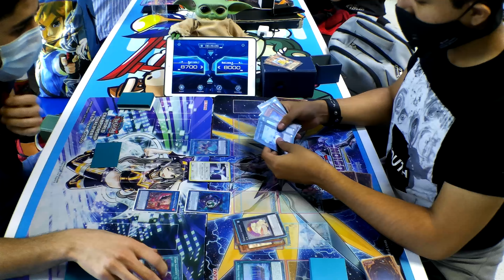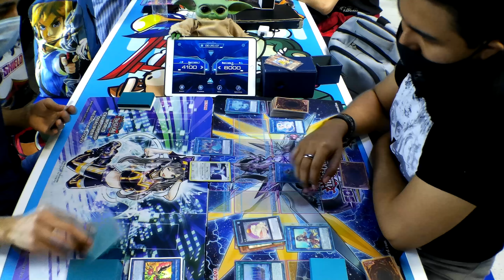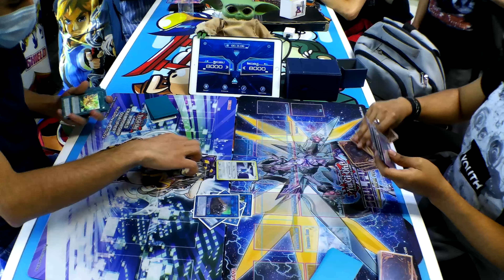DRYTRON VS MARINCESS "QUIZO DEFENDERSE Y TERMINO NADANDO EN LECHE" 4K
DRYTRON VS MARINCESS